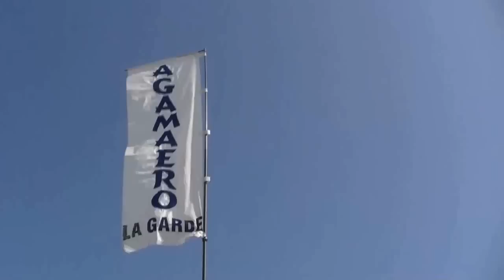AGAMAERO INTERCLUB2011.wmv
RENCONTRE INTERCLUBS  AÉROMODÉLISME CLUB DE LA GARDE 83 - AGAMAERO le 11 Avril 2011